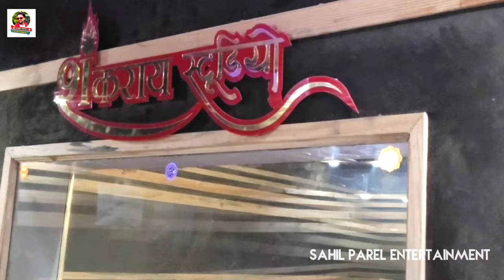कुर्मी जाती Barand रही | Sahil Patel New Song | Patel Ji Ke Gana| Rangdari New Song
कुर्मी जाती Barand रही | Sahil Patel New Song | Kurmi Jati | Rangdari New Song 2024 | Patel Song
Credits :

► Album :- कुर्मी जाती Barand रहीन
► Song :- Kurmi Jati Barand Rahi
► Singer :- Sahil Patel&Appi Parathi
► Lyrics :- Angad Bablu Pankaj
► Project Mangement By:- Sushant Patel
►Blessing:- Abhishek Patel
► Label / Company :- Sahil Patel Entertainment
►Special Thanks :-  Patel Bhai

♪ Wynk :-
♪ Resso :-
♪ Gaana -:
♪ KKBOX :-
♪ JioSaavn :-
♪ Hungama :-
♪ YT Music :-
♪ Amazon Music :-

► Company Brand :- Sahil Patel Entertainment

► Digital Head :- Ashutosh Dubey krishna& A.G Bhai
► Digital Partner : - Flash Me Digital